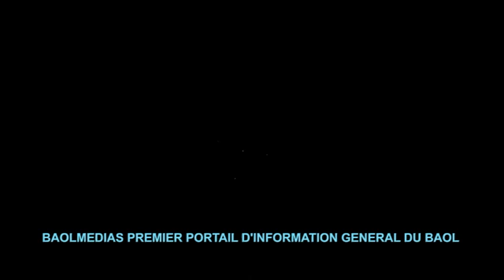Point de Presse Organisé par comite du grand magal touba